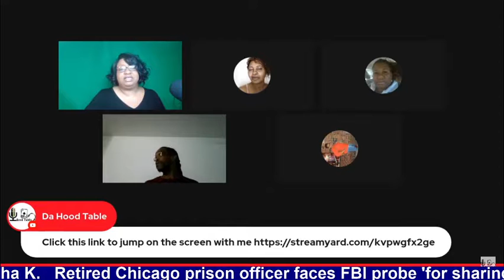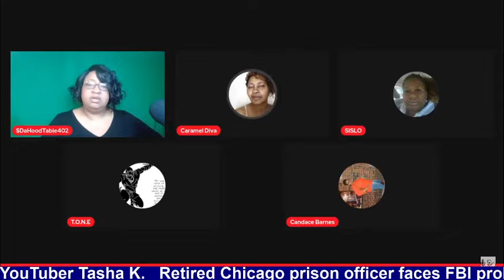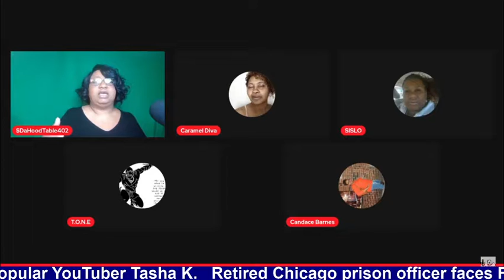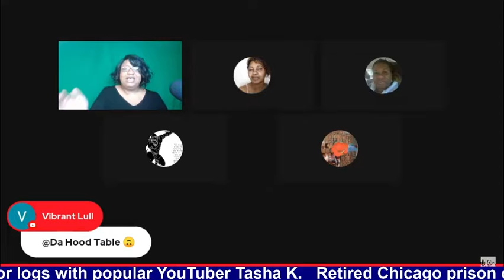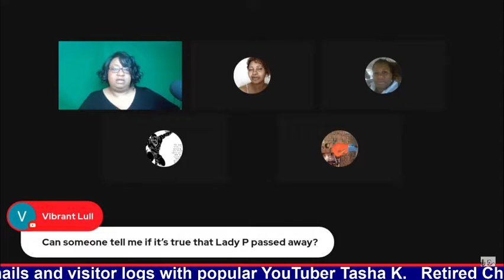Retired Chicago prison officer faces FBI probe for sharing R Kelly's phone calls emails, visitor log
Retired Chicago prison officer faces FBI probe 'for sharing R Kelly's phone calls, emails and visitor logs with popular YouTuber Tasha K